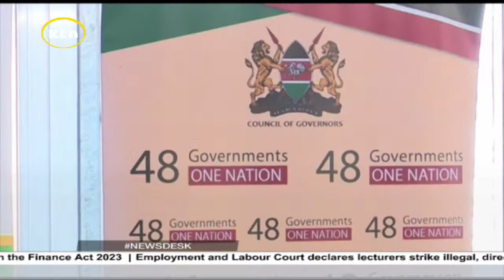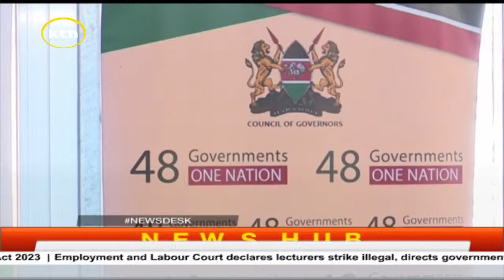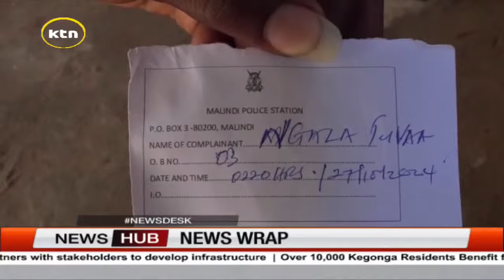The news wrap | Weekend at one